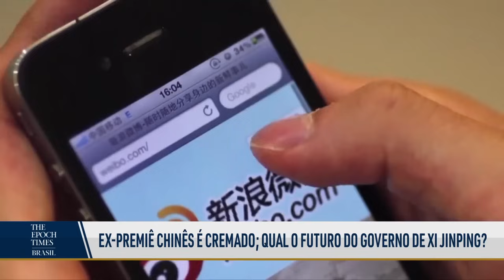Gaza: combates intensos durante a noite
A IDF anunciou que a cidade de Gaza está cercada, com intensos combates durante a noite. Foi permitida a entrada de caminhões com suprimentos, exceto combustível.

Li Keqiang, ex-primeiro-ministro da China, morreu semana passada e seu funeral atraiu grande atenção pública e a presença do líder chinês Xi Jinping. Analistas apontam que o evento tem um peso simbólico para a insatisfação do povo com o Partido Comunista Chinês.

🔴JÁ É ASSINANTE?